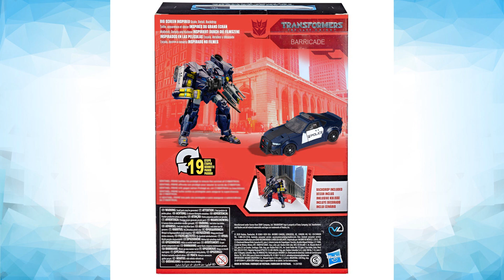Studio Series HotRod & Barricade Box Art Digibash! (Fan Made)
Keep in mind: none of these are real, just my ideas for upcoming toys. BUT Hasbro will eventually make these. So don't lose hope :)